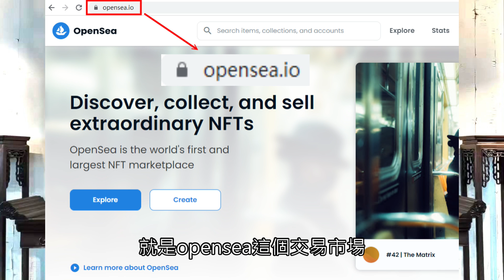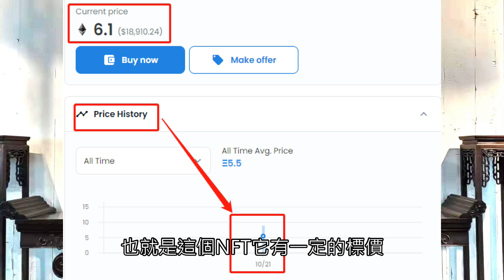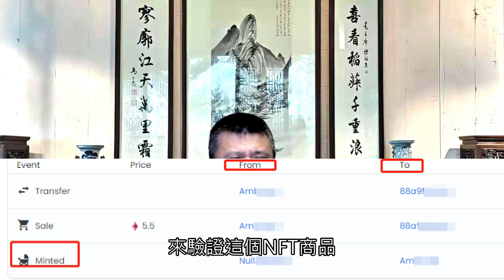NFT是什麼東西？投資NFT，可以一夕暴富？人人都可以當NFC的創作者嗎？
繼區塊鍊貨幣之後，NFC成為了當紅炸子雞！有素人一個月內，靠著製作NFC，賺進了數千萬，更有一小時賺進數億元的傳奇故事！那麼這個所謂「非同質性貨幣」的NFT，到底是什麼？

老師的微信公眾號：請微信搜尋官方帳號「乾坤门」簡繁均可！有看到老師頭像的，才是真的官方公眾號喔！